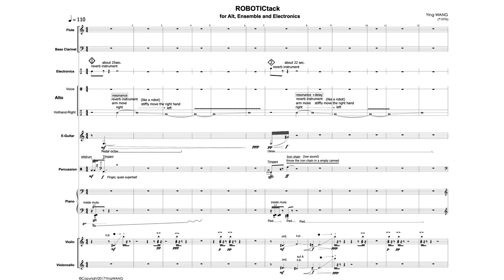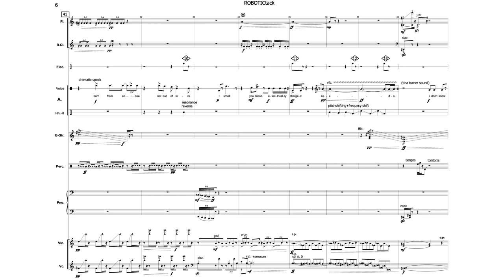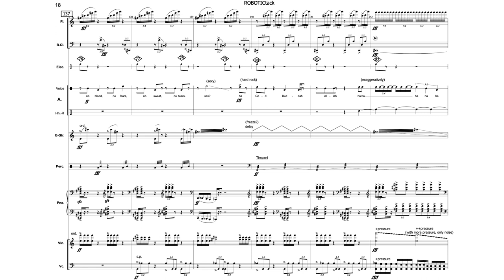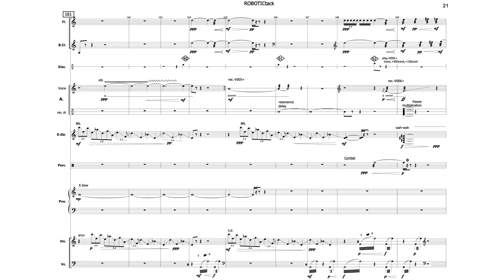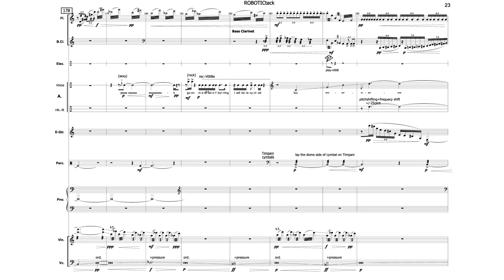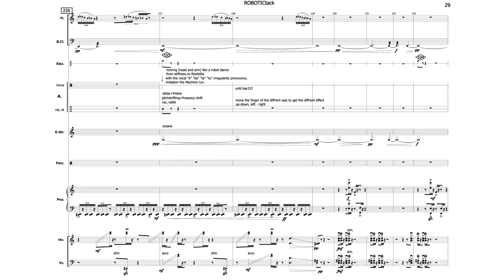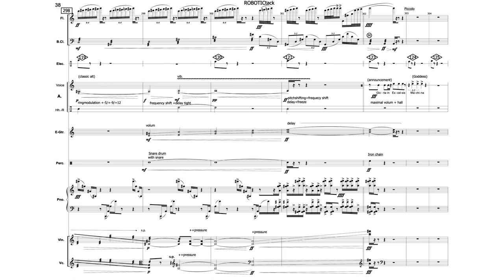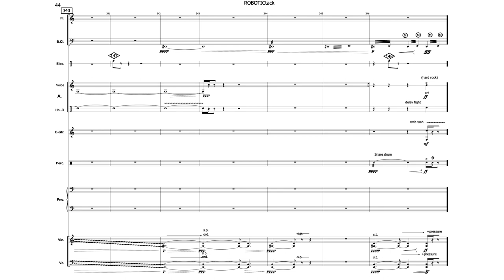Ying Wang — ROBOTICtack [w/ score]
performed by ensemble experimental
ROBOTICtack by Ying Wang (2017)

uploaded with permission from Ying Wang on behalf of ensemble experimental

00:00 ROBOTICtack
12:12 Performance Notes

follow us for new videos and news!